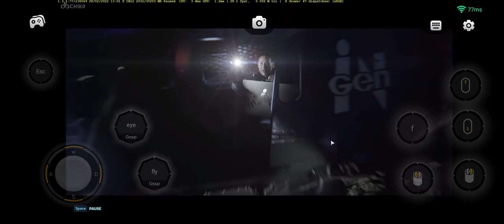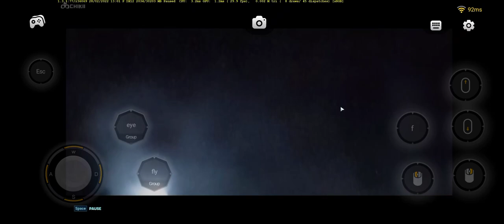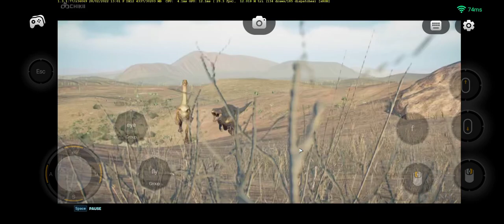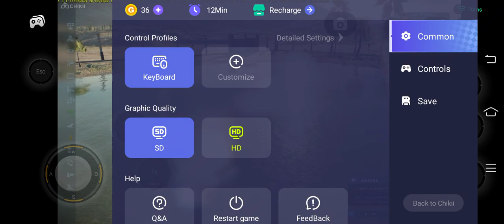PLAYING FIRST TIME JURASSIC WORLD EVOLUTION 2 HOW TO I PLAY???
I am Playing Jurassic World Evolution 2 On Android From Chikii App Try This App To Play Any Pc Or Ps Games.